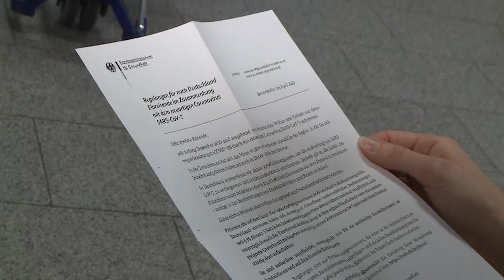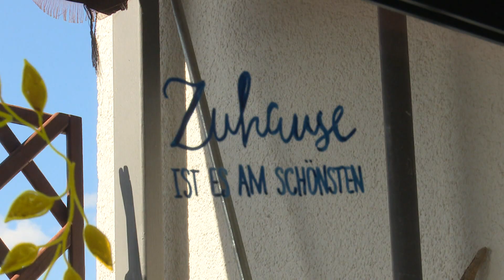CORONA-QUARANTÄNE: Knallharte Covid-19-Maßnahme bei der Einreise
Um grenzüberschreitende Infektionsketten zu stoppen, hatte das Corona-Krisenkabinett am Montag beschlossen, für alle Einreisenden eine 14-tägige Quarantäne anzuordnen. Da außer Berufspendlern, Lastwagenfahrern und anderen speziell definierten Gruppen ohnehin kaum noch Ausländer einreisen dürfen, betrifft diese Regelung in erster Linie Deutsche und Ausländer, die dauerhaft in Deutschland leben.

Quarantäne-Ausnahmen gelten laut Senat unter anderem für Menschen, die beruflich bedingt grenzüberschreitend Personen, Waren und Güter transportieren. Auch Bau- und Saisonarbeitskräfte, Angehörige von Streitkräften oder Polizeivollzugsbeamte, die aus dem Einsatz im Ausland zurückkehren, sowie Mitarbeiter von Luft-, Schiffs-, Bahn- oder Busverkehrsunternehmen seien nicht betroffen.